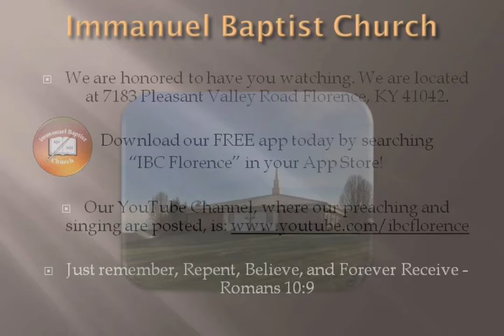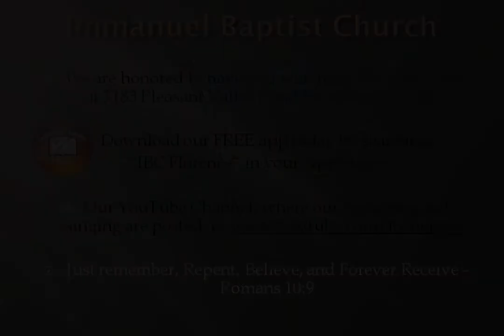Bro Doug Foster: After The Dove Comes The Devil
Bro Doug Foster presents "After The Dove Comes The Devil" from Genesis 8, during a worship service at Immanuel Baptist Church, Florence, Ky. Find out more information about our free app